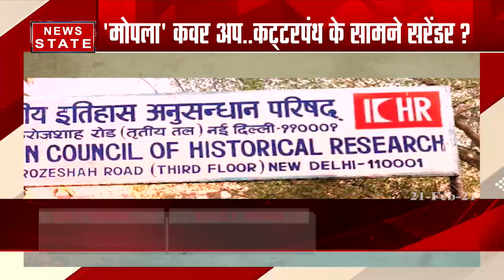Moplah Vidroh : RSS को संबल बनाया, 'जल्लाद को क्यों पीछे चलाया? | Moplah Movement | News State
News State Apps डाउनलोड करें:
Download Android and iOS Apps for more updates: